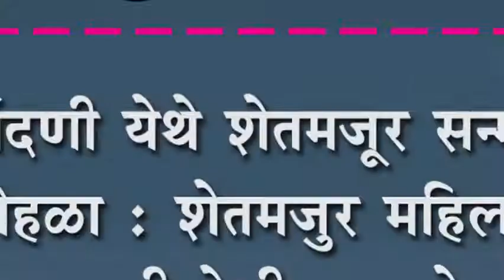नांदणी येथे शेतमजूर सन्मान सोहळा : शेतमजुर महिलांना साडीचोळीचा आहेर